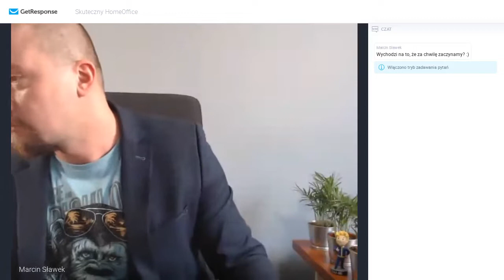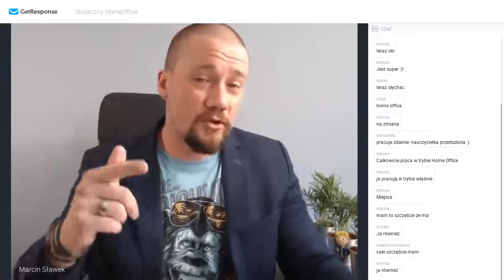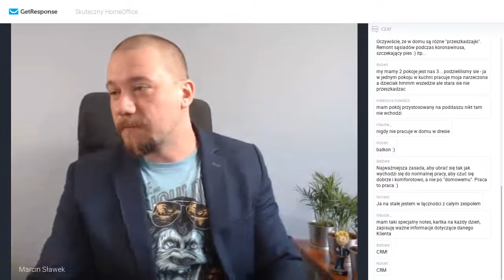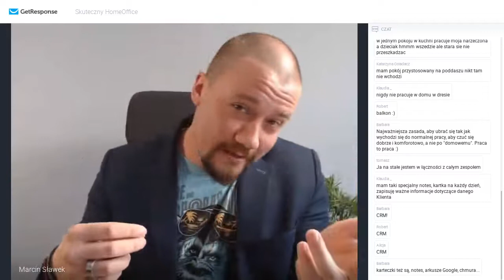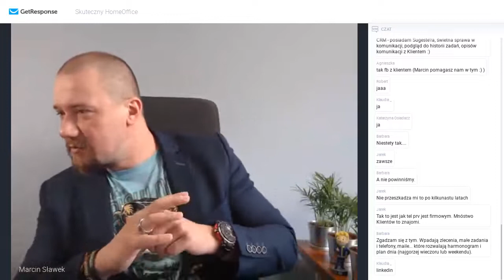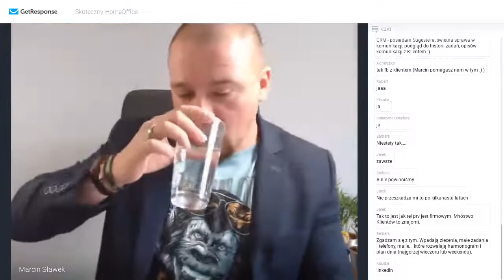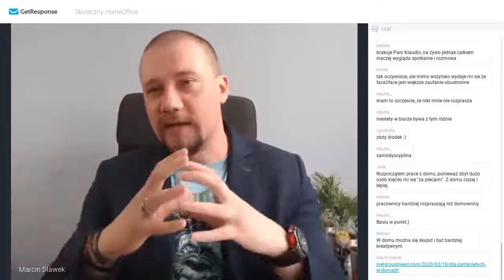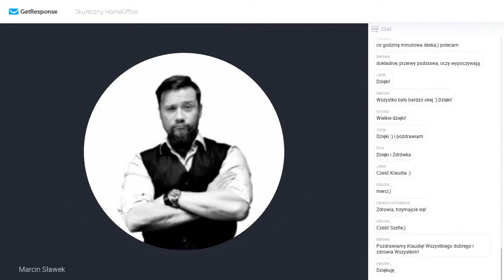Skuteczny Home Office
Nagranie z webinara Skuteczny Home Office
Trener: Marcin Sławek iNET GROUP Sp. z o.o.